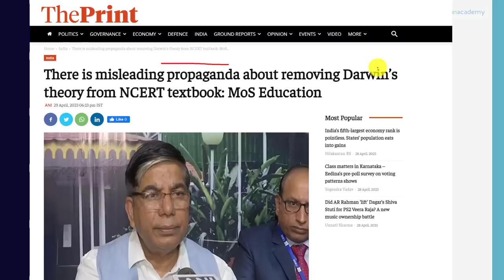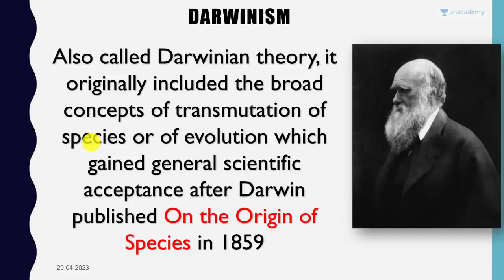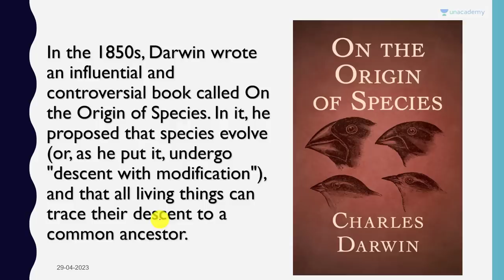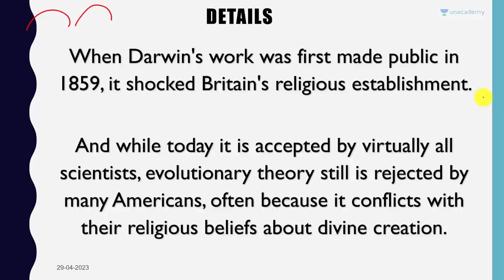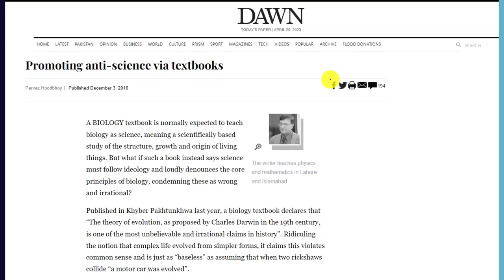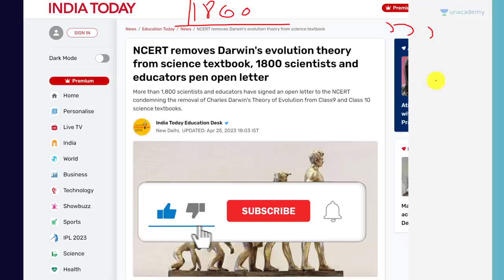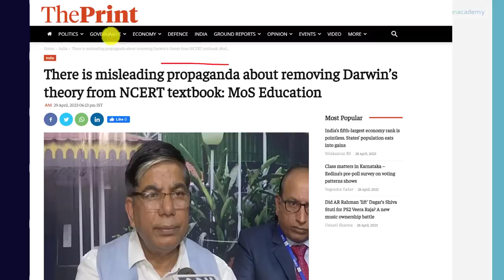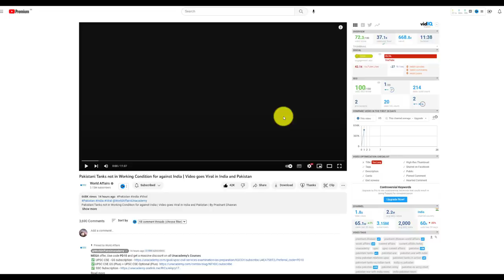Theory Of Evolution Removed from NCERT??? Know The Actual Truth!!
Theory Of Evolution Removed from NCERT??? Know The Actual Truth!! By Prashant Dhawan

Unacademy Subscription Benefits:

1. Learn from your favourite teacher
2. Dedicated DOUBT sessions
3. One Subscription, Unlimited Access
4. Real-time interaction with Teachers
5. You can ask doubts in the live class
6. Limited students
7. Download the videos & watch offline